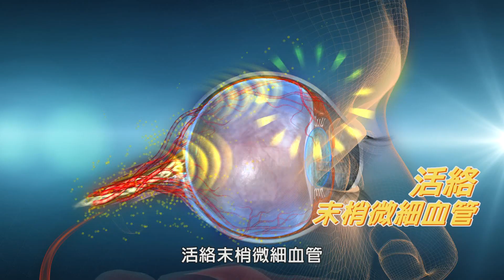20230216 天和保健 視清王 醫生1